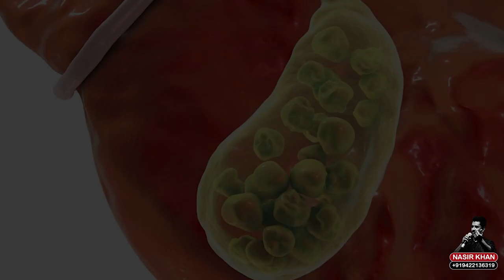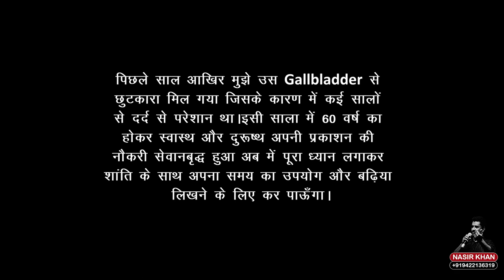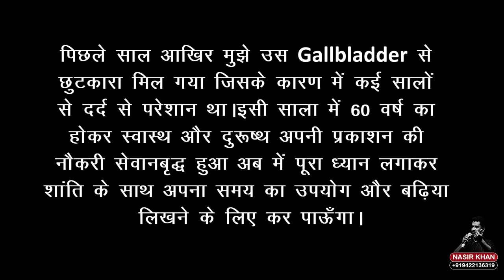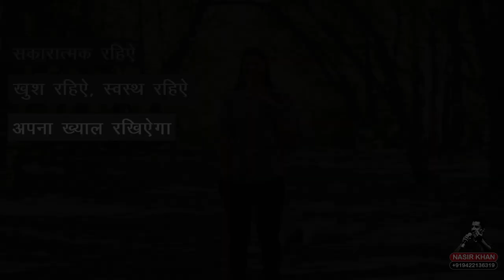सोचने का तरीक़ा... Concept and Narration Nasir Khan Script Anonymous....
सोचने का तरीक़ा.
Script Anonymous nasirkhan anchor voiceoverartist voiceoverartist #2022 positive Negative सकारात्मक नकारात्मक नजरिया हालात परिस्थिति #